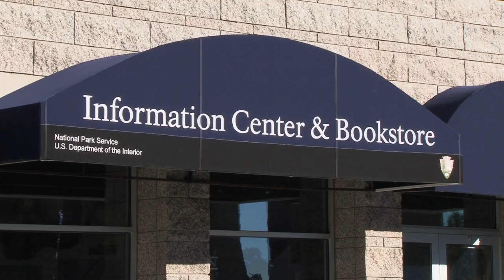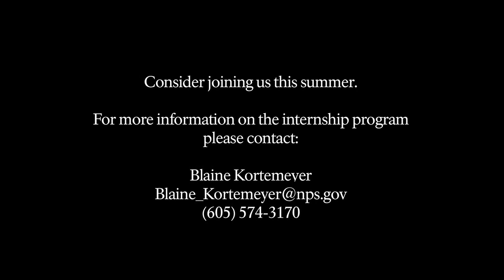Mount Rushmore Internship Program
What is it like to be a Mount Rushmore History Association Intern? Find out from Ranger Anthony Killion, a former intern.